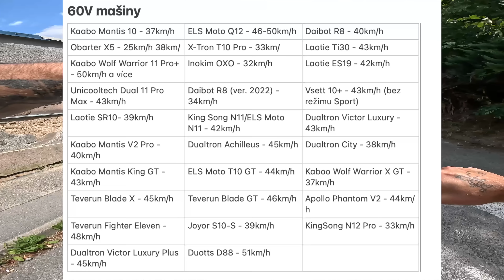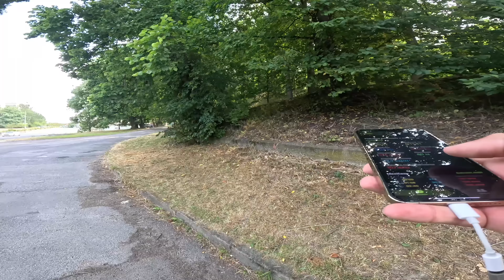DUOTTS D88 - příjemné překvapení z Číny 😲. Testovací jízda 🛴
Duotts D88 koupíš nejvýhodněji s kuponem BGCZBP167 zde
➡️Oblíbená Kugoo M4 Pro